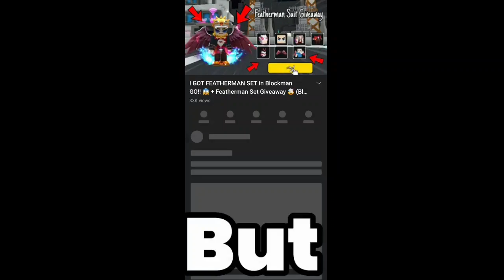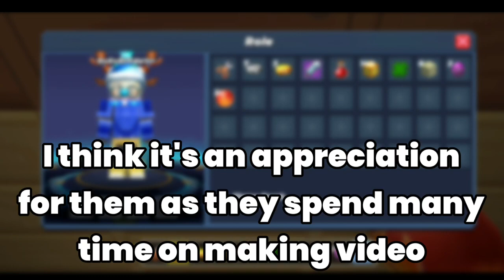How To Get Featherman Skin 🥶😎 - Garena Blockman Go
Today I'm going to tell you how people got Featherman Skin! Enjoy, Comment if you like Featherman skin or not! ❤

BG Name : Change It Everyday :) becareful of fake me.
Region : Indonesia 🇮🇩

go bedwars

blockman

blockman go
bmgo
bmgo
MATTSUN BG
TaaaT BG
Tyler Banks BG
Hela BG
Mad cat BG
GeroNani BG
Amaan BG
Nawaz BMGO
IamNotDrunk BG
Vince BG
YUMMMYYY BG
Naomi BG
Alyin Bg
Vnex Gamer
Blockman go